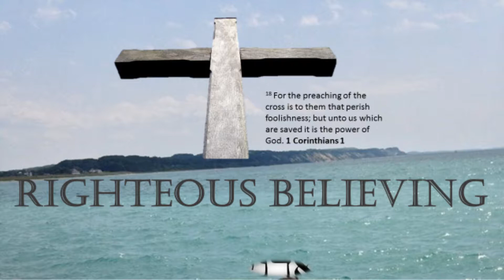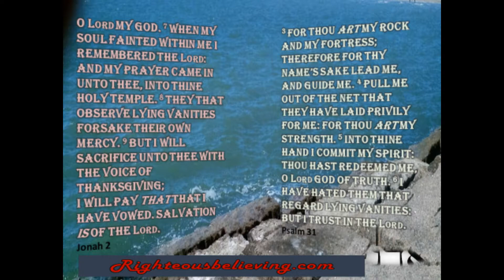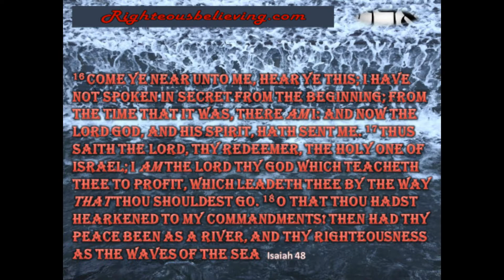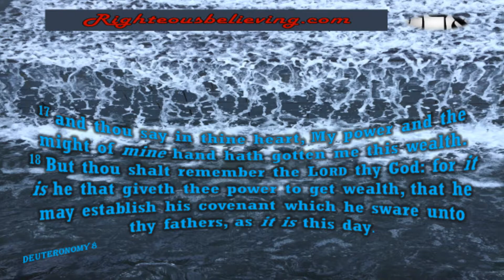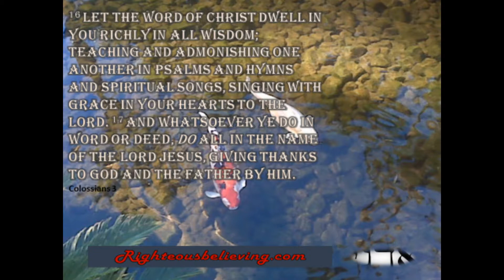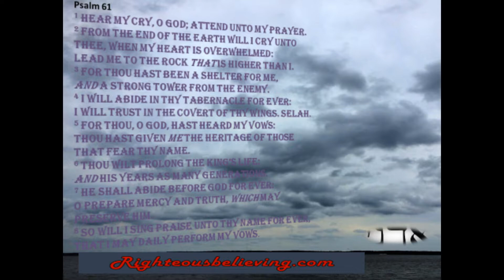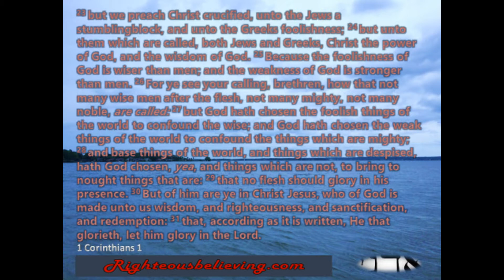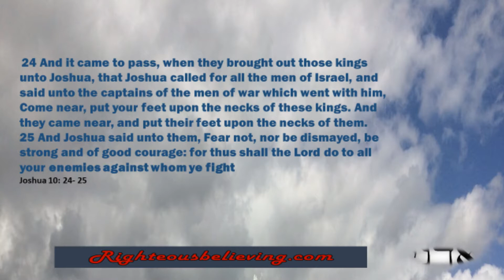From Abraham to David : A Macro-perspective 2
Revealing the faith that produces present day actions from the ancient prophecies that have yet to occur.
Having faith for future events.